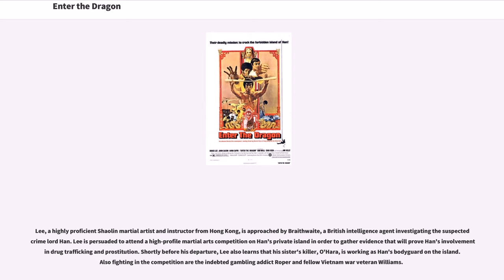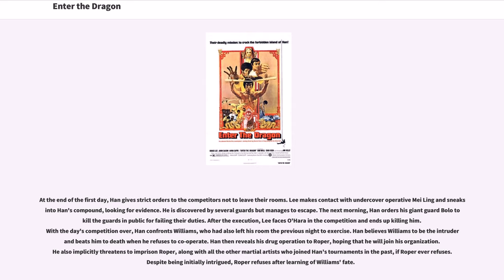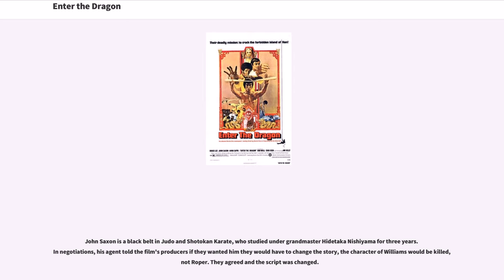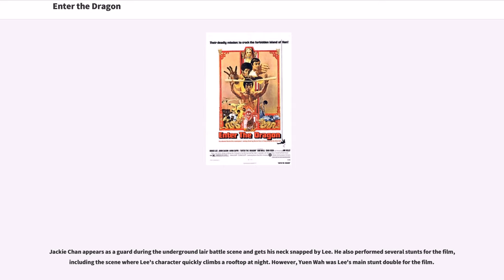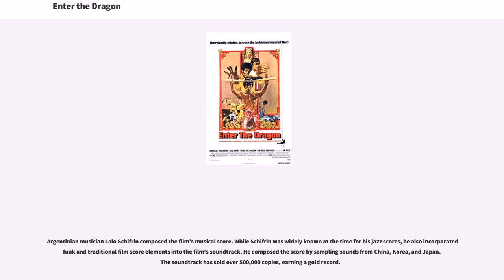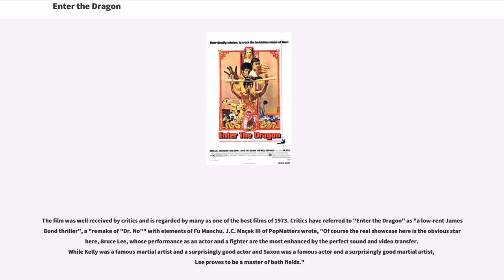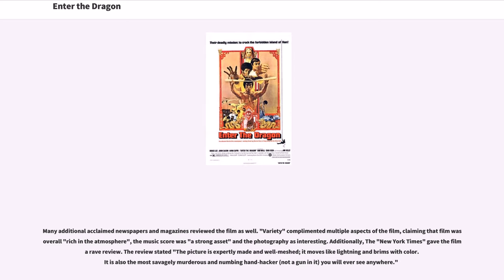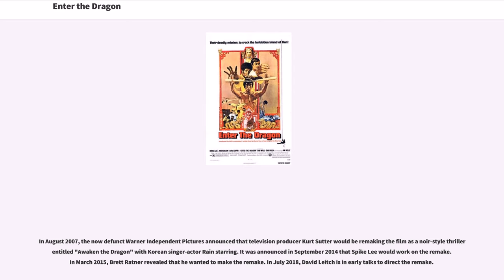Enter the Dragon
Enter the Dragon is a 1973 martial arts action film starring Bruce Lee, John Saxon, and Jim Kelly. It would be Bruce Lee's final completed film appearance before his death on 20 July 1973 at age 32. The film, a joint American and Hong Kong production, premiered in Los Angeles on 19 August 1973, one month after Lee's death.

The film, which was directed by Robert Clouse, is considered to be one of the greatest martial arts films of all time. In 2004 the film was selected for preservation in the United States National Film Registry by the Library of Congress as being "culturally, historically, or aesthetically significant". Among the first films to combine martial arts action with the emerging Blaxploitation genre, its success led to a series of similar productions combining both genres.
The film's themes have also generated scholarly debate about how they reflect the changes taking place within post-colonial Asian societies following the end of World War II.

Lee, a highly proficient Shaolin martial artist and instructor from Hong Kong, is approached by Braithwaite, a British intelligence agent investigating the suspected crime lord Han. Lee is persuaded to attend a high-profile martial arts competition on Han's private island in order to gather evidence that will prove Han's involvement in drug trafficking and prostitution. Shortly before his departure, Lee also learns that his sister's killer, O'Hara, is working as Han's bodyguard on the island. Also fighting in the competition are the indebted gambling addict Roper and fellow Vietnam war veteran Williams.

At the end of the first day, Han gives strict orders to the competitors not to lea...